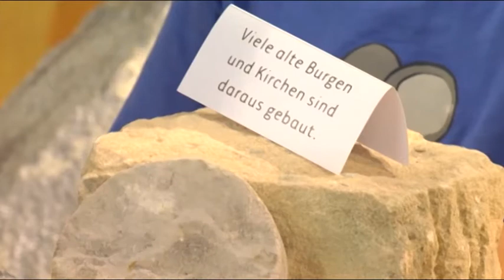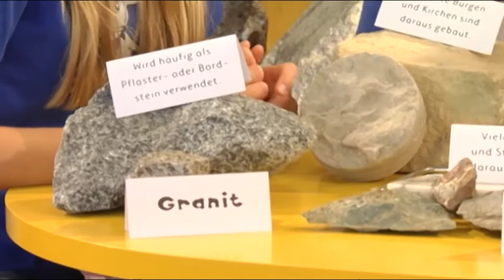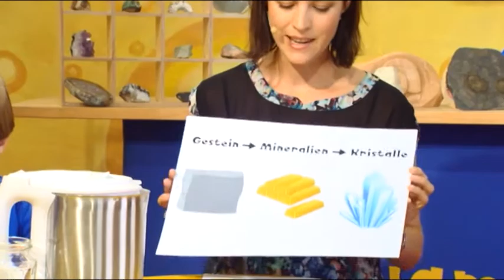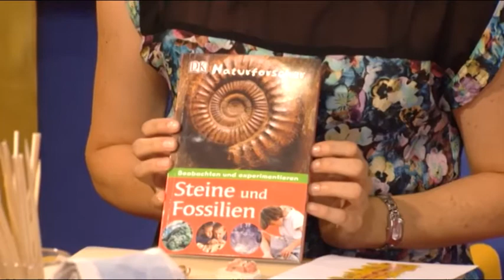Hallo Benjamin! Bunte Steine - Bildungsprogramm für Kinder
Schau doch mal auf unserer Webseite vorbei Hier gibt es noch jede Menge mehr zu entdecken!

Wofür wird Granit, Kalkstein oder Marmor verwendet? Das finden die kleinen Gäste mit Hilfe von Moderatorin Tina heraus. Außerdem züchten sie Salzkristalle, basteln eigene Fossilien und bemalen sie mit zerstampften Steinen. Maus Benjamin unterstützt mit vielen Informationen rund um die Fossilien und erklärt, warum er Kieselsteine so mag.

Benjamin ist die evangelische Kinderzeitschrift für Kinder von 5 bis 11 Jahren. Sie bietet eine Fülle an Bastel- und Spieletipps, Vorlesegeschichten, einfachen Kochrezepten und Wissensseiten zu Themen wie etwa Freundschaft, Schule, Familie, aber auch über Medien, Tiere und zum Sternenhimmel. Rund um das Kirchenjahr können Kinder mit Bibelgeschichten, Gebeten und vielen Mitmach-Seiten den Glauben entdecken und vertiefen.